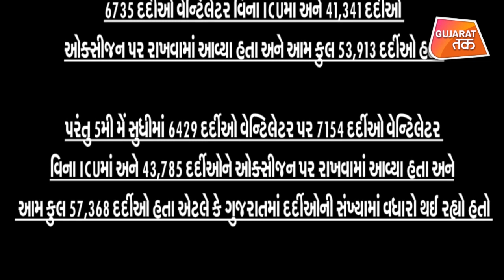કેન્દ્રની મોદી સરકાર ગુજરાતને કેમ કરી રહી છે અન્યાય ? | GT